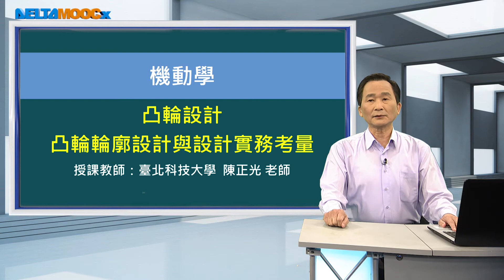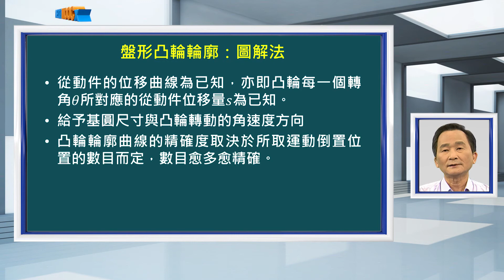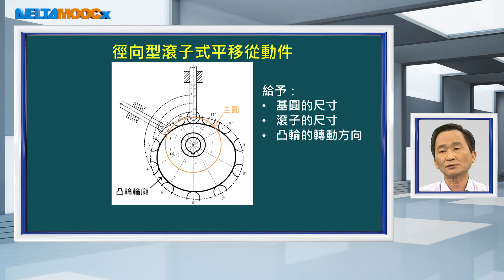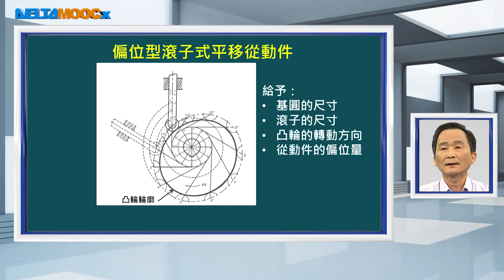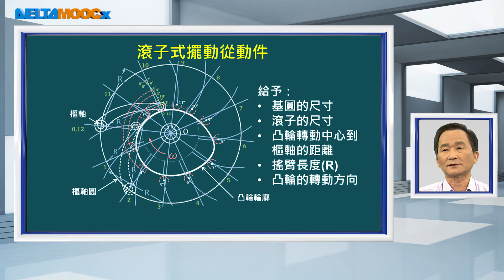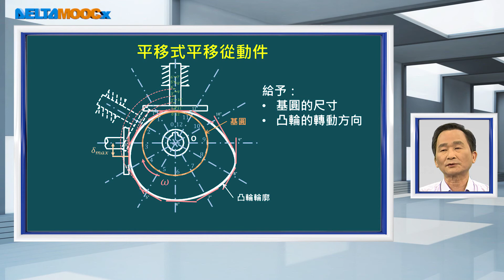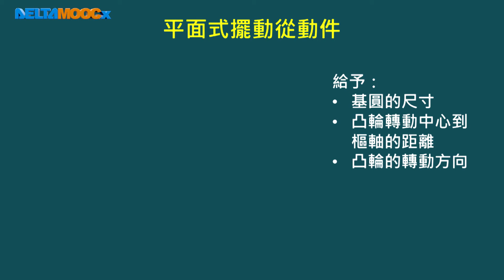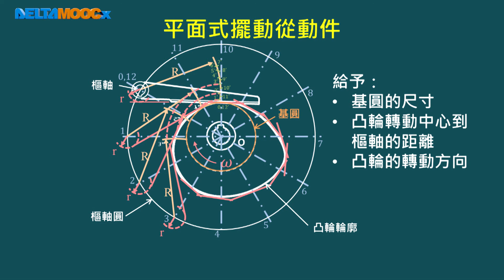機動學_陳正光_凸輪設計_凸輪輪廓設計與設計實務考量-凸輪輪廓繪製